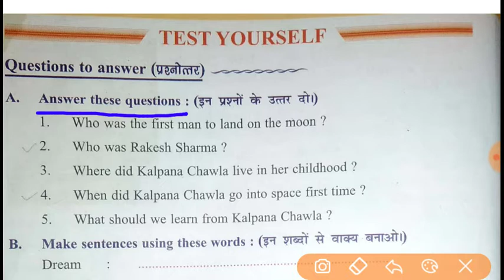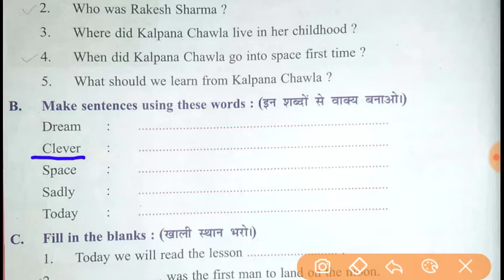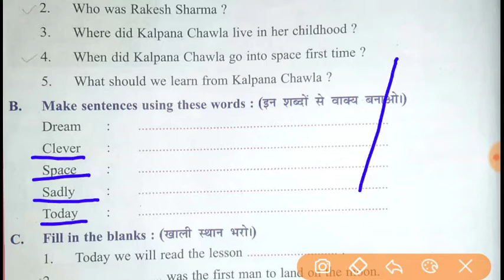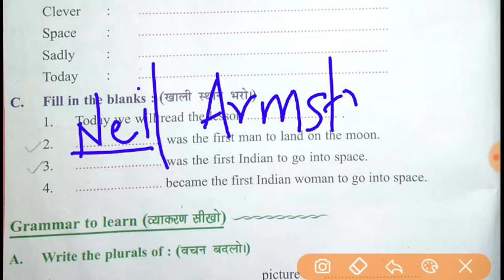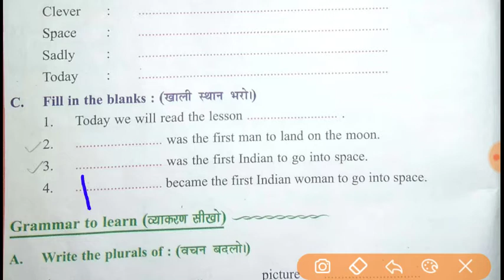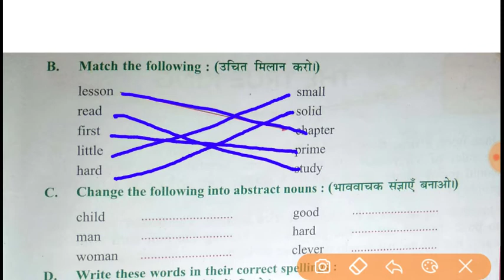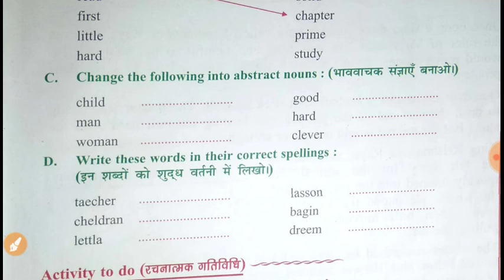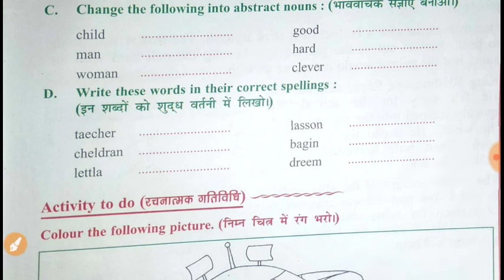Class -3rd , English , lesson _4 - She Had a Dream , Grammer